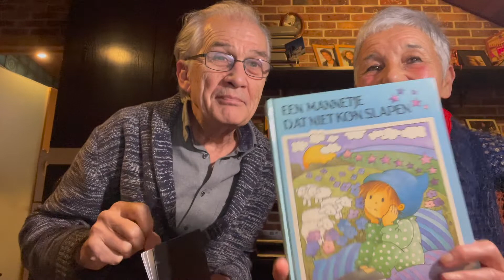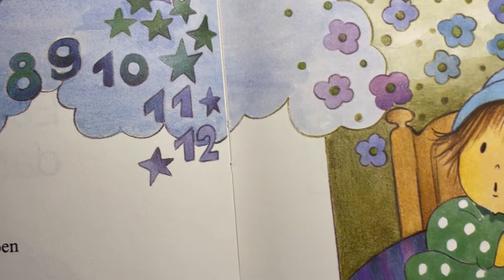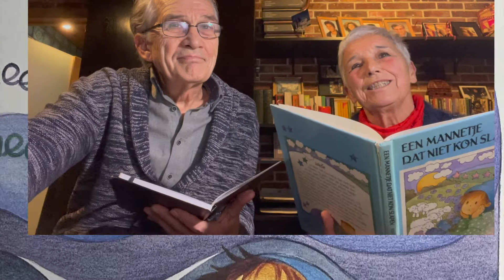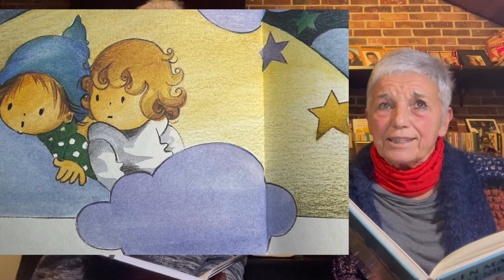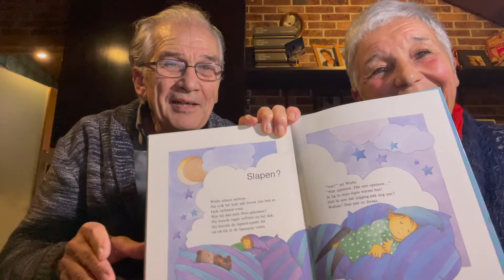manneke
Poekie en Deddy lezen voor...